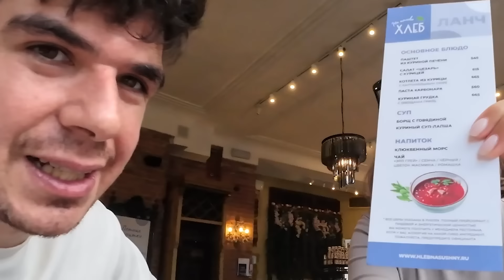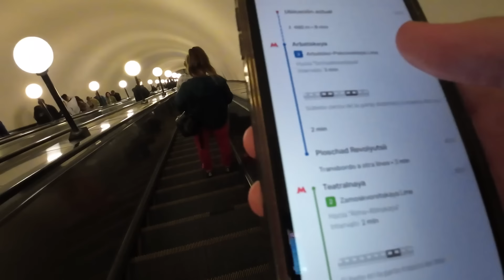Mi Cita Con La SIBERIANA 🇷🇺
Bienvenidos a mi canal secundario.
En este canal voy a subir contenido alternativo o contenido que por diferentes motivos no subimos al canal principal.